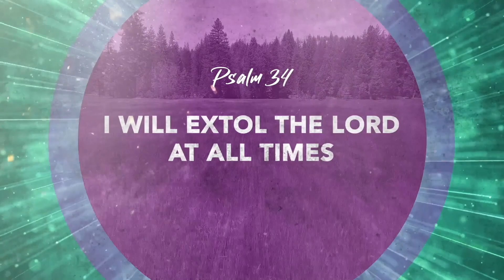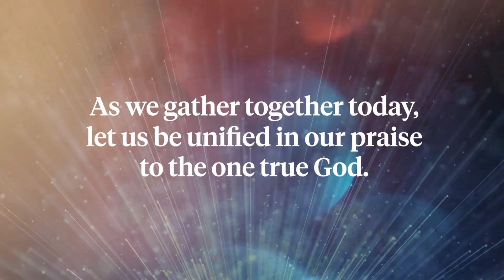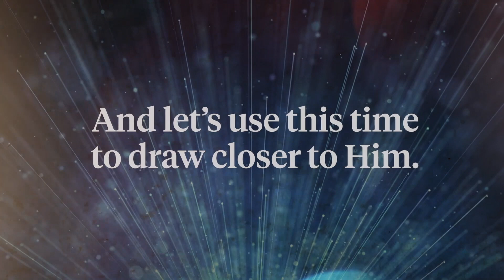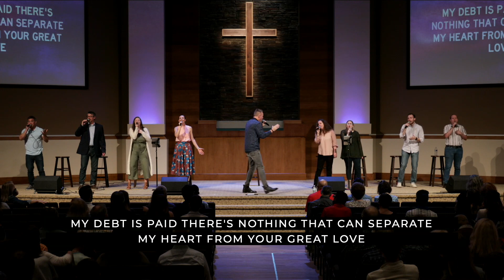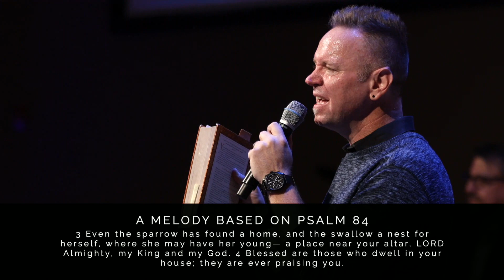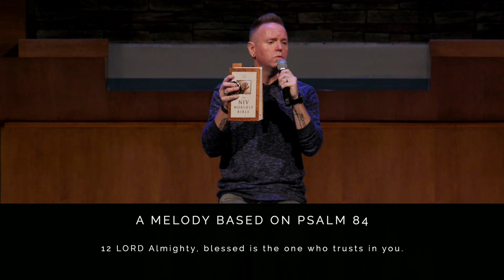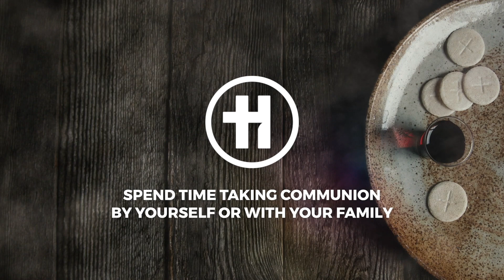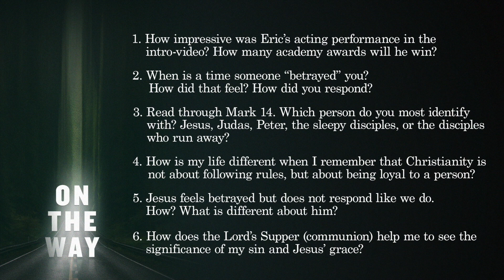Highland Church of Christ Online Service October 3, 2021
Sunday Service Livestream from the Highland Church of Christ in Memphis TN.  We are so thankful to worship with you today.  Kristen Hughes will welcome us and share some announcements.  Brishan Hatcher and the Praise Team will then lead us in worship. Eric Gentry will preach from Mark 11 and then we will take Communion together.